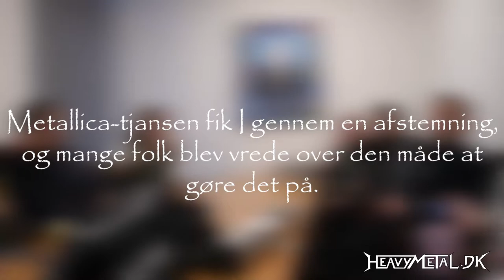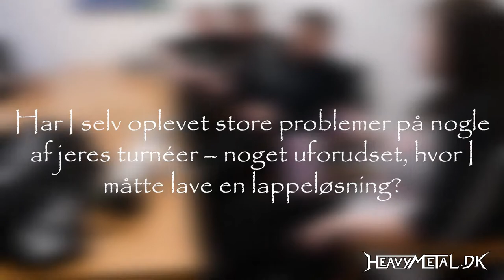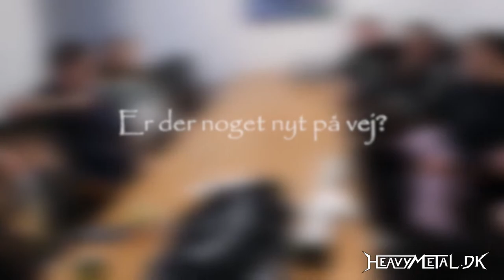Hatesphere Interview/Aalborg Metal Festival 2017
Heavymetal.dk interview med Hatesphere @ Aalborg Metal Festival 2017